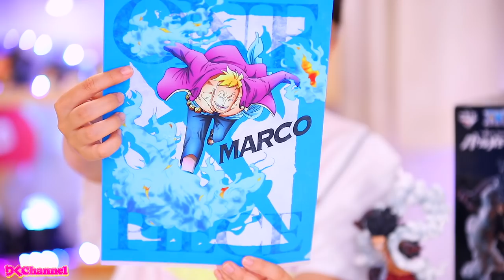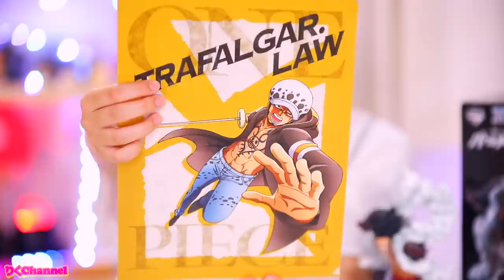ワンピース一番くじで神引き？！A賞が当たった？！【ONE PIECE】【一番くじ】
7月4日はワンピース一番くじの発売日！早速やってきたらなんと！神引き！？A賞は当たったの？！是非最後までみてね✨ ワンピース一　ワンピース一番くじ